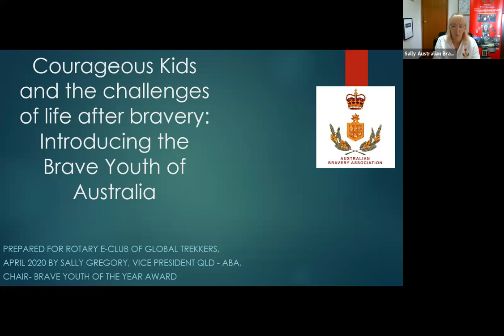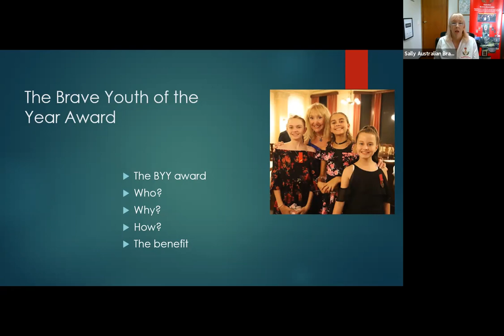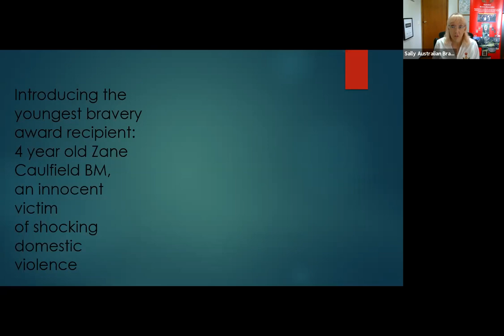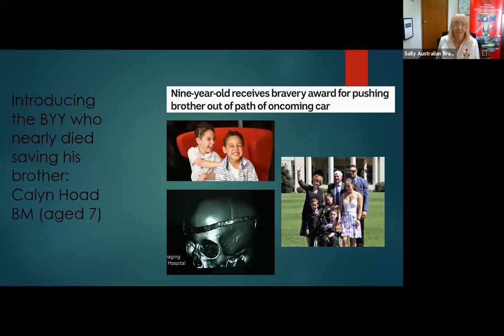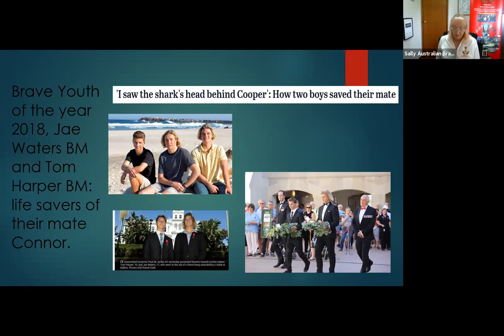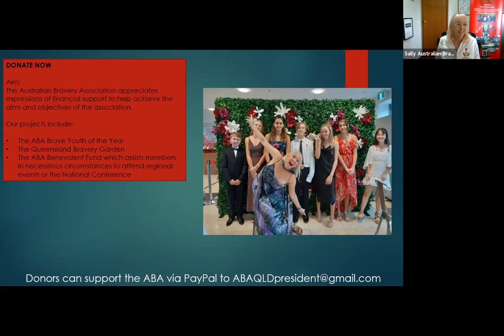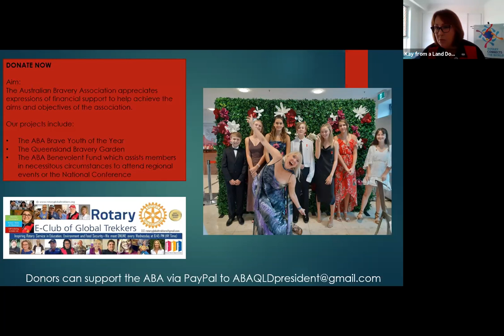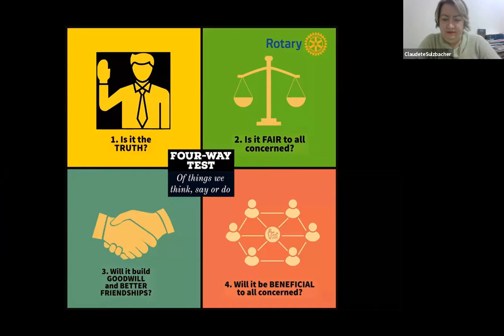Introducing the Brave Youth of the Australian Bravery Association 9 Apr 2020. Sally Gregory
An online presentation for the Global Trekkers E-Rotary club by Sally Gregory, Queensland President, Australian Bravery Association.